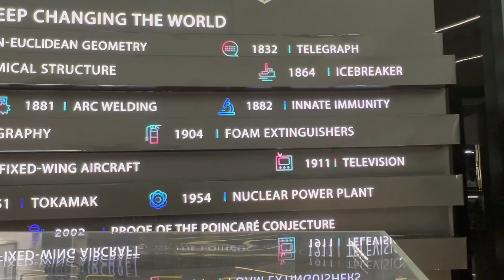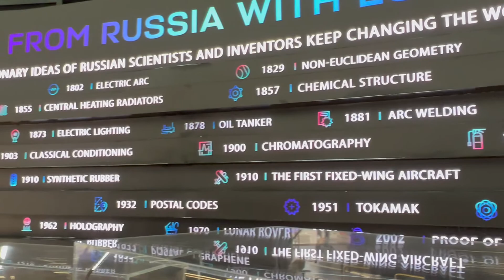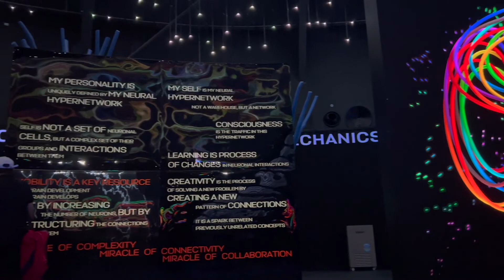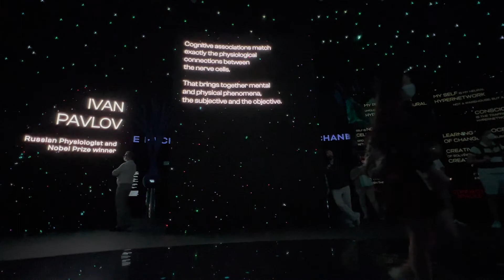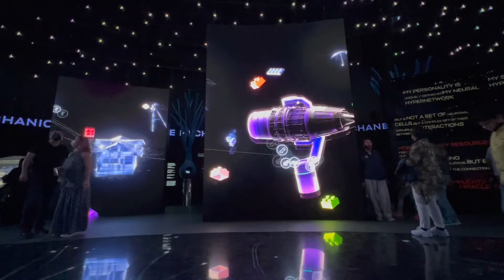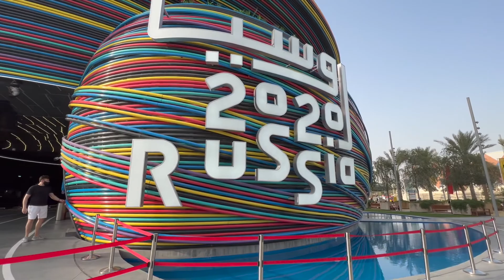Russia Pavilion @theExpoCityDubai Tour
Complete show of Russian Pavilion in Expo 2020 Dubai.